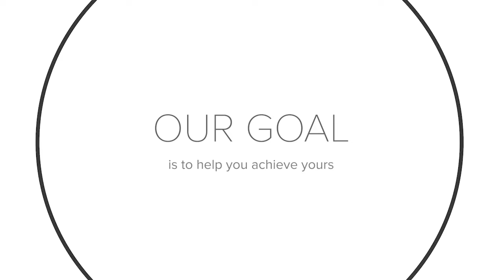Jawitz Properties Southern Suburbs - Start your HomeJourney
The key to any successful home journey is to connect with the right partner in Real Estate.

At Jawitz Properties Southern Suburbs, we are passionate about property and giving our clients the most professional and personalised service possible.

☑️ Over 𝟱𝟯 𝘆𝗲𝗮𝗿𝘀 of real estate experience & success.
☑️ We have a 𝗻𝗮𝘁𝗶𝗼𝗻𝗮𝗹 𝗳𝗼𝗼𝘁𝗽𝗿𝗶𝗻𝘁 𝗼𝗳 𝗼𝗳𝗳𝗶𝗰𝗲𝘀 across South Africa.
☑️ 𝗪𝗲'𝗿𝗲 𝗟𝗼𝗰𝗮𝗹, 𝗪𝗲'𝗿𝗲 𝗚𝗹𝗼𝗯𝗮𝗹 - As a member of Leading Real Estate Companies of the World® and Luxury Portfolio International®, a selective global community of high quality, independent real estate companies, we offer a unique combination of local expertise and worldwide connections.

𝑺𝒕𝒂𝒓𝒕 𝒚𝒐𝒖𝒓 𝑯𝒐𝒎𝒆𝑱𝒐𝒖𝒓𝒏𝒆𝒚 𝒘𝒊𝒕𝒉 𝒖𝒔! 🏡